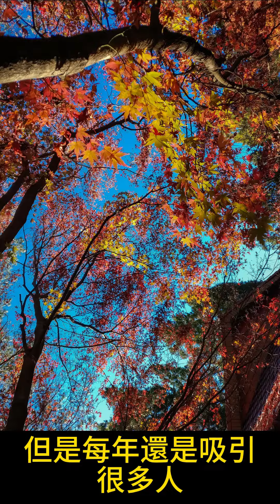【台中】福壽山2日遊 | 賞楓 + 合歡山賞星辰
📍影片章節

0:00 開始
0:04 財神廟 紫南宮
0:18 日月潭
0:35 搭星晨號前往合歡山看星星
1:00 福壽山

🏠實體門市：台中市西屯區大墩二十街112號

📌歡迎追蹤